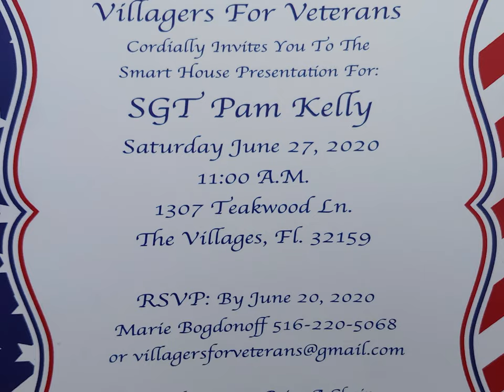pam kelly smart house